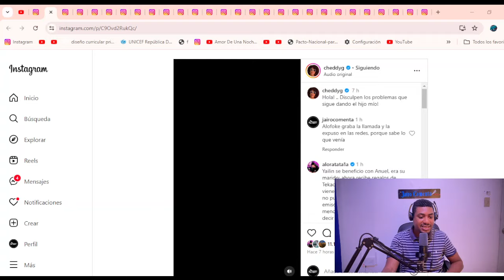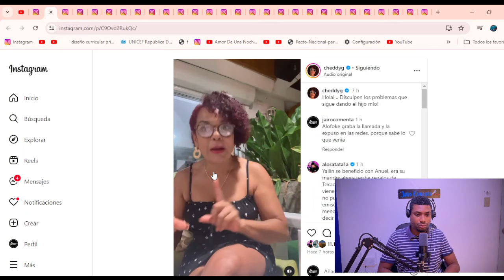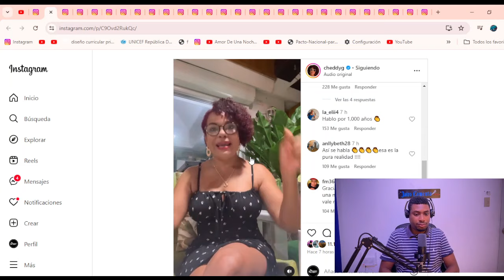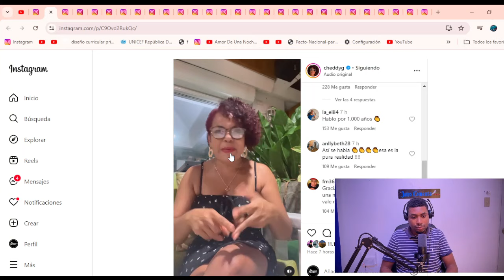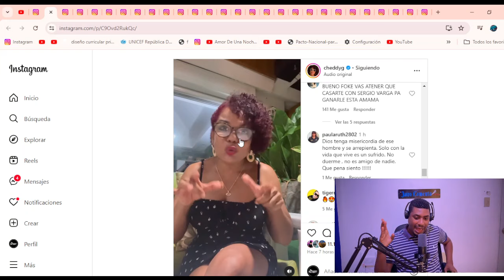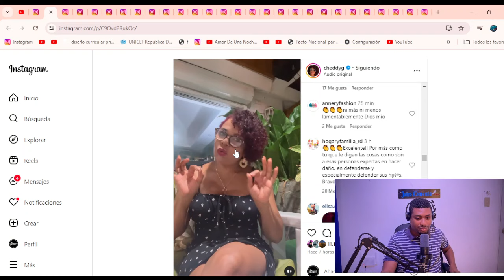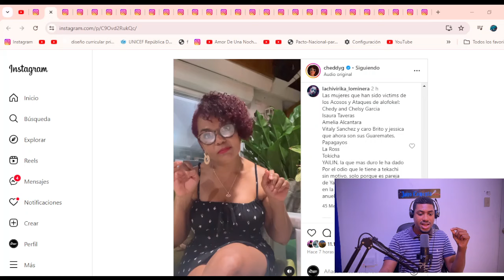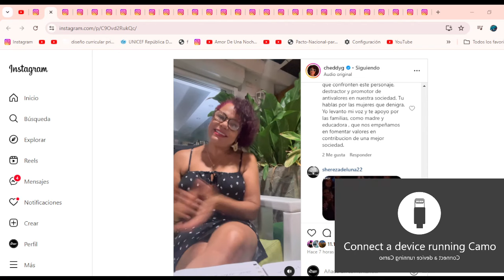CHEDDY SE METE EN EL LIO DE YAILIN Y ALOFOKE EL ILUMINADO (SORPRESA SE COME A SANTIAGO MATIAS)